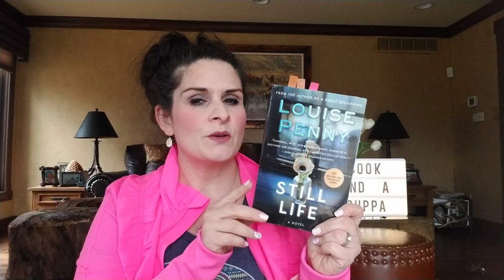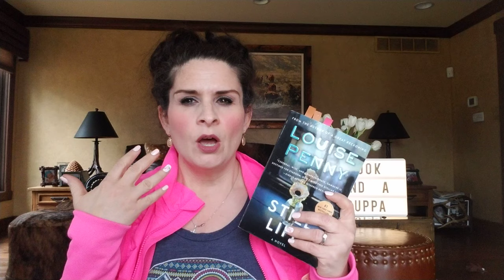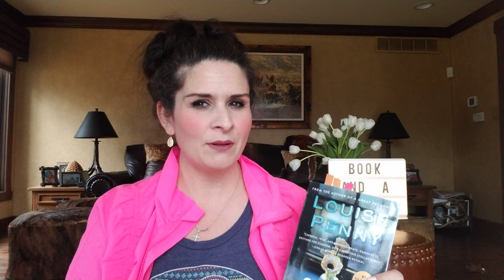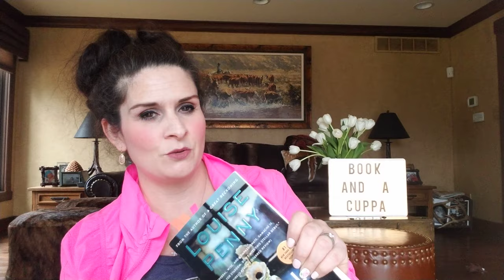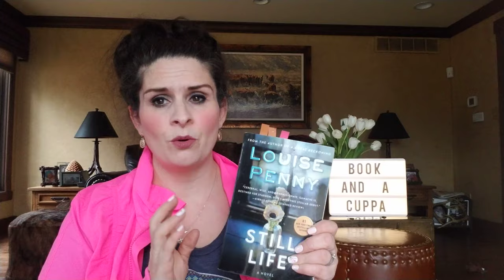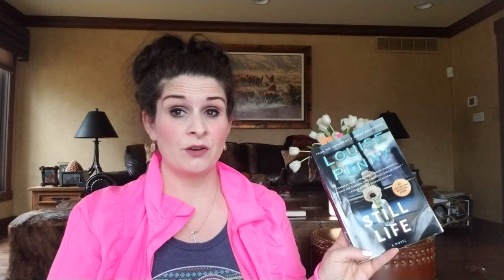Book and a Cuppa: Still Life by Louise Penny and Twinings Lady Grey Tea